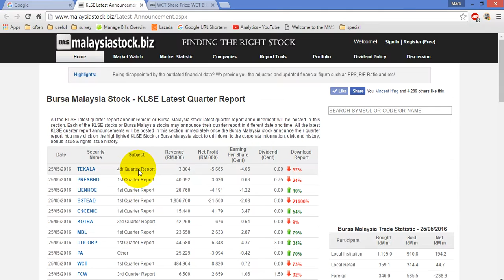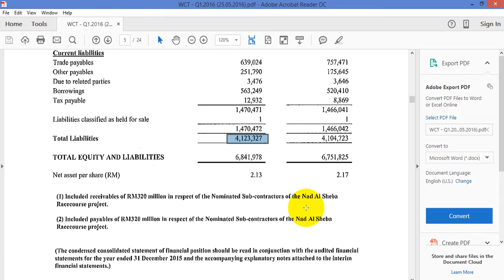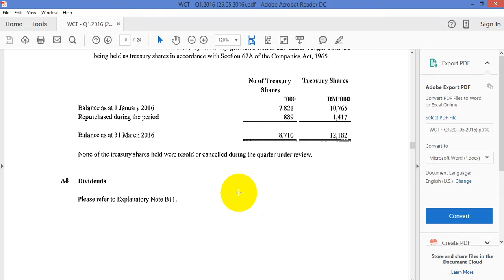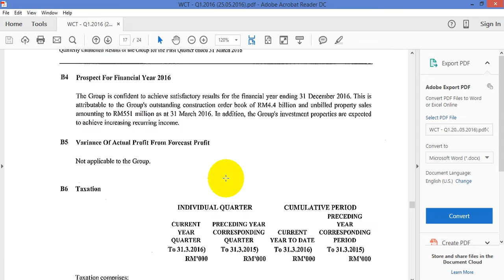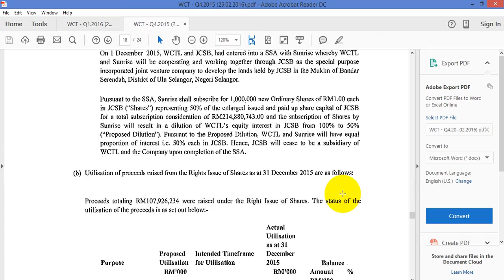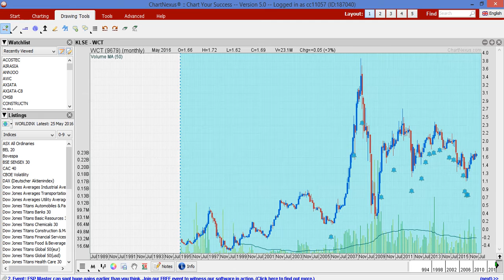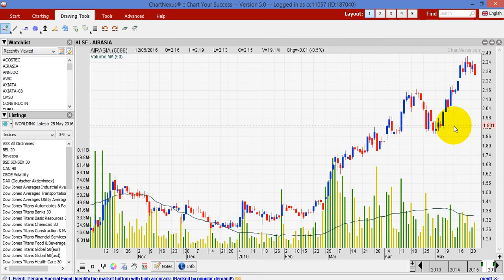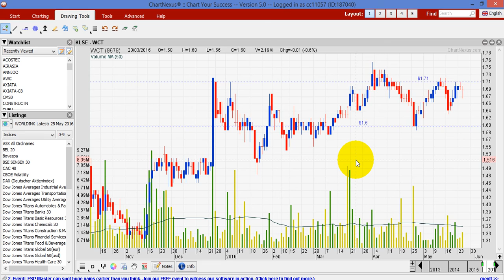个股的基本分析和技术分析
这次会分享怎样去分析个股，除了用基本分析来看机会之外，我们还要看图说故事也就是用技术分析来检查个股的目前走势。

如果您喜欢这类型的video，那么就请subscribe我的youtube好让你可以第一时间知道我有没有上传新的video。